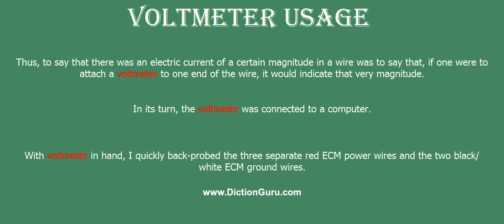voltmeter: Pronounce voltmeter with Meaning, Phonetic, Synonyms and Sentence Examples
This video shows pronunciation of voltmeter in a sentence, voltmeter meaning, voltmeter definition, voltmeter phonetic, voltmeter synonym and voltmeter example

voltmeter Definition/Meaning : meter that measures the potential difference between two points
voltmeter Phonetic : [voltmeter]
voltmeter Examples :
Thus, to say that there was an electric current of a certain magnitude in a wire was to say that, if one were to attach a voltmeter to one end of the wire, it would indicate that very magnitude.
In its turn, the voltmeter was connected to a computer.
With voltmeter in hand, I quickly back-probed the three separate red ECM power wires and the two black/white ECM ground wires.